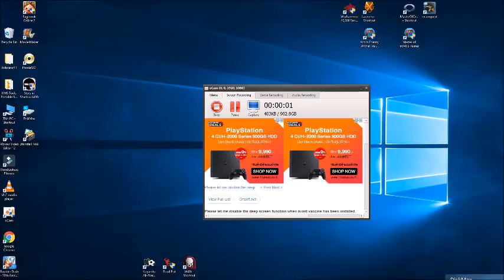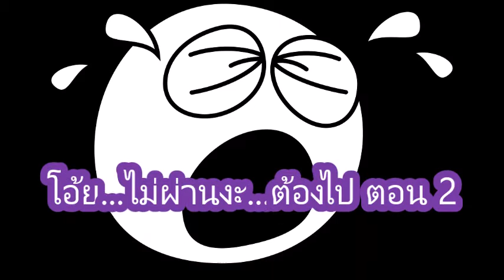Boulder Dash - 30th Anniversary รีวิว ตอน1...อ่านหนังสือกันบ้างนะครับ...